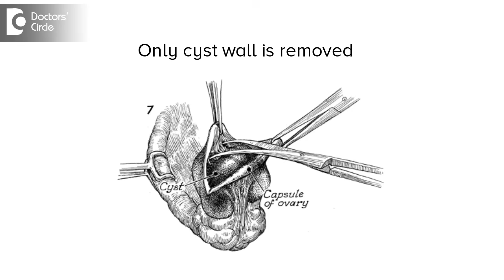Is it possible to conceive after Ovarian Cyst removal? - Dr. Suhasini Inamdar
Ladies who have undergone ovarian cystectomy always have a question will i become pregnant, it is very easy for the women to become pregnant after ovarian cyst, because we just remove the cyst and preserve the ovaries. so ovaries are functioning and she as good as any other lady with two ovaries. Yes she should plan pregnancy whenever she wants to if it is a simple cyst and does not have a problem while removing it like there are no adations and it is not a very huge infected cyst. But if a lady has undergone cyst of endometrioma which is endiometriosis of ovary then she should conceive as early as possible. The treatment modalysis to keep endometrioma in control is pregnancy where in she does'nt ovulate then endometrioma does'nt reoccur. The time frame for endometrioma is pregnancy as early as possible. Otherwise the couple can plan and get pregnant. After the removal of cyst it is not at all difficult to become pregnant because the ovary is not removed it is the cyst wall which is removed. The ovaries are still intact and functioning.